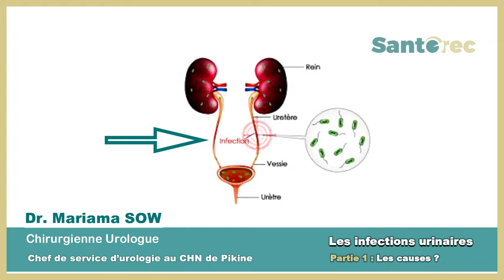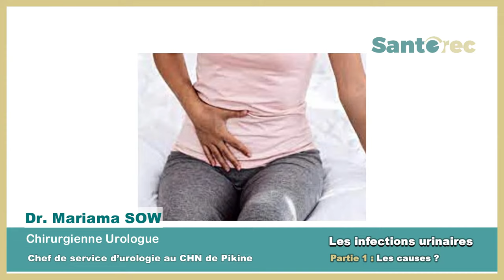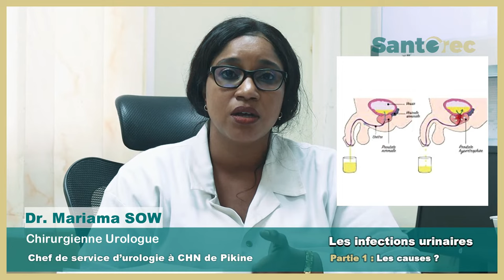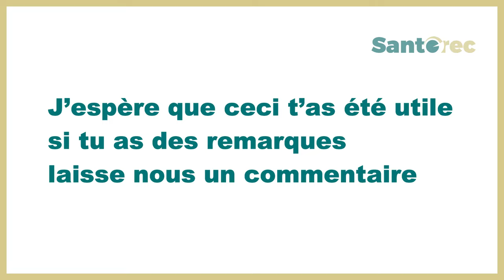Infections Urinaires - Partie1 : Comprendre les causes - Dr. Mariama SOW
[SANTEREC] : Comprendre les causes d'une Infection Urinaire chez l'homme et la femme - 1ère Partie.
👉Dr. Mariama SOW, Chirurgienne Urologue, Chef de service au Centre Hospitalier National de Pikine nous en parle.

Dvine - Run Your Way